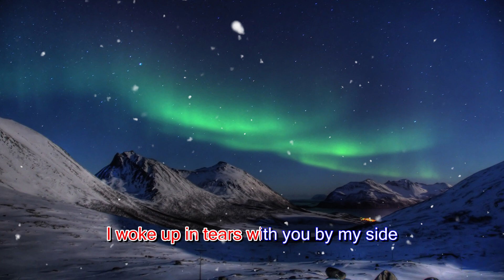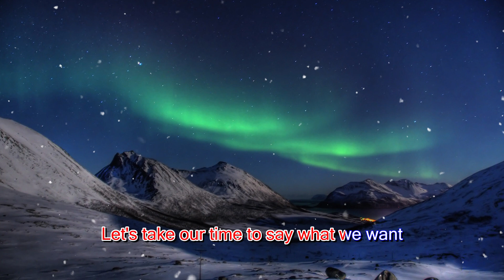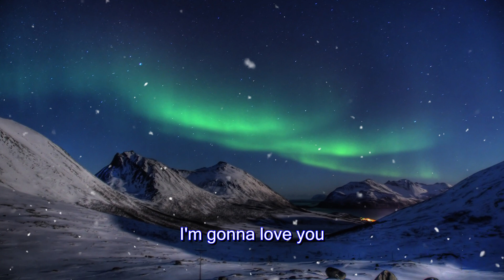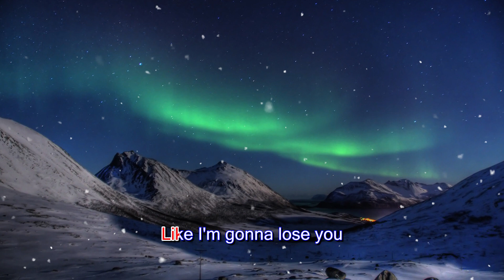Like I'm Gonna Lose You - Meghan Trainor ft. John Legend (Karaoke Version)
Karaoke sing along of “ Like I'm Gonna Lose You ” by Meghan Trainor ft. John Legend from Karaoke Club

SONG: Like I'm Gonna Lose You
Artist: Meghan Trainor ft. John Legend
About Karaoke Club: Welcome to the official Karaoke Club YouTube channel! On this channel, you’ll find a variety of karaoke and sing along videos with lyrics, including pop rock, R&B, hip hop, piano, acoustic, and electropop genres from Taylor Swift, Katy Perry, ABBA, and more.